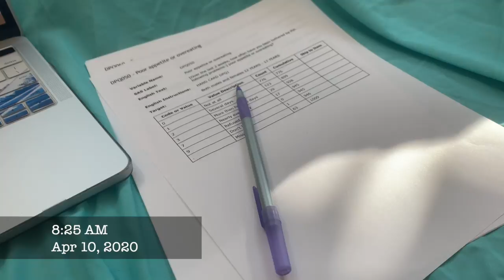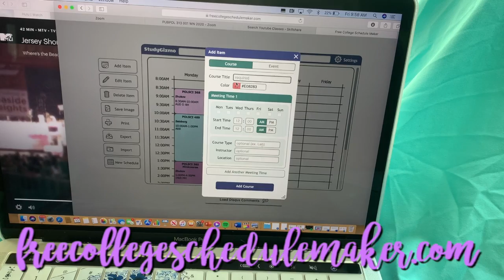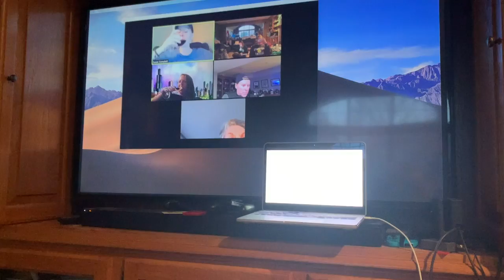a quarantine day in my life - puppy parenting, online school, and essential errands - sara campbell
here is a vlog from a few fridays ago because school got ~insane~ but i’m basically done and can’t wait to saturate you with content:) check out my tik toks for real, okay? okay. xo

hi my name is sara and I am a junior at the university of michigan. I post videos about all sorts of things in my life and I try to post on wednesdays and fridays. I hope that you enjoy this video and join me somewhere else on the internet!